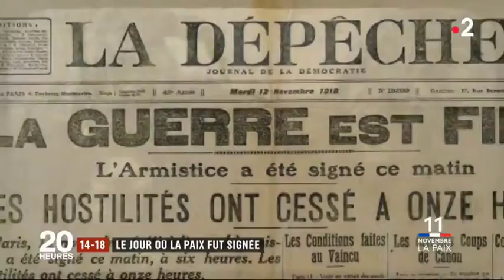3H1 Video10 Armistice 11 11 France2